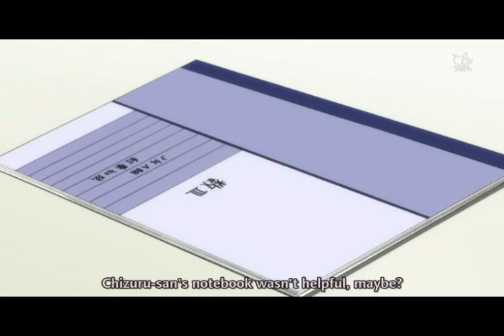Seitokai No Ichizon - Death Note Parody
Chizuru doing a parody of Death Note :P. That's all I've got to say